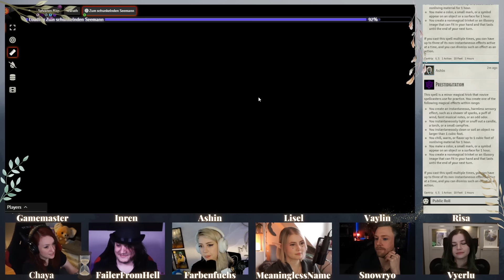Cursed Crest - Ep.2 - D&D Kampagne mit Chaya, Vyerlu, Farbenfuchs, Failer & Meaninglessname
Fünf vom Unglück verfolgte Abenteurer machen sich, nachdem sie ihr altes Leben hinter sich lassen mussten, zusammen auf den Weg ins Dorf Sylvanos. Dabei stoßen sie auf etliche Gefahren. Sie müssen herausfinden warum sie vom Pech verfolgt werden und sind auf der Suche nach 3 legendären Artefakten die möglicherweise einen Ausweg aus ihrer Misere liefern könnten. Wir spielen in Chayas Homebrew Welt. 🌱🧙